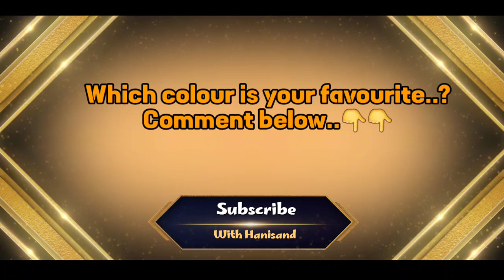Most Relaxation Kinatic Sand ASMR Collection 👌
5 minute crafts slime
bhoot
shorts
sakura
short video
barongan
videos
5 minute crafts
5 minute crafts food
cartoon cartoon
cartoon
bebek
alejo igoa
makeup
123 go
mukbang
truk oleng
gana
asmr
tractor
farel
jcb
song
Sonic
ultraman
minecraft
bts
cartoon cartoon cartoon
farel prayoga
slime
spider-man
siren head
5 minute crafts rainbow
drawing
hani
badut
game
ondel-ondel
tik tok video
bhoot wala
COW
es krim
hantu
comedy
robot
grany
balveer
Songs
alejo
shafa
siêu nhân
sapi
wala
bhoot video
cOW videos
kereta api
train
vedio
cat
chocolate
feet in slime
múa lân
naruto
slime 5 minute crafts
tractor video
fish
zombie
bhoot bhoot
feet slime
glay
kinetic sand
barongsai
bhuter cartoon
ikan
leika
safa
doctor doctor
spiderman
chhotu dada
kartoon
mobil oleng
dinosaurs
hulk
jaranan
lipstick
música
shafa video
baby
bhoot ki kahani
car
joko tingkir ngombe dawet
natia comedy
rainbow friends
19
canciones
kuda
pocong
roblox
slime feet
balloon
cake
cid
dj songs
kucing
snake
spider man
SUDerman
troom troom
XO team
a4
blackpink
cartoon cartoon cartoon cartoon
dance
funny video
gane
ibu hamil
jelly clay
kahani
kucing lucu
ronaldo
sakura simulator
wongkongene
123 go indonesia
bomma padam
dj song
gana song
ice cream
kali mata
reog ponorogo
tiger
chintu tv
darna
free fire
hantu seram
mama
mobil mobilan
papa
pikachu
slime videos
tiktok mashup 2022
vídeo
bangla cartoon
bhoot wala gana
bommalu
Con ma
diana
dinosaur
dinosaurus
doctor
gaan
godzilla
goku
gulli bulli
happy birthday
huggy wuggy
iron man
kartun
kinder joy
pari
rangoli
sand clay
shark
short
story
tractor tractor
123 go hindi
bus
clay
Con mèo
fish vide0
funny videos
gojol
mak peti
orbeez
phim ma
pop it
prashu baby
rainbow asmr
aahat
army
balon
bhoot cartoon
bhoot wala cartOon
chucky
COw dance
COW video
dila kent
eskrim-eskriman
fede vigevani
film sakura
hamil
hanuman chalisa
little singham
mobil
monkey
monkey video
new song
patli kamariya mor hai hai
rainbow sand
saputra
stories
super clay
telugu songs
traktor
youtube shorts
aisnwa nania
asmr eating
chudail
comedy video
eek
football
gadi
har har shambhu
hathi raja
helicopter
katun
kuda poni
masak-masakan
musica
muñequito
một con vit
nasya
pei padam
sakura sakura
techno gamerz
tito
ular
5 minutes craft
5 minutes craft rainbow
acche acche cartoon
aeroplane
allahul kafi robbunal kafi
avengers
ayam
bala bala
bandar
bandar mama
bhojpuri gana
bocil
bts songs
channa
chotu dada
cocomelon
entul
fauji
ganpati
google
halloween
hasbi rabbi jallallah
hindi song
horror story
jana gana mana
jethalal
king kong
kuda lumping
lankybox
m4 tech
manu videos
manusia harimau
mobil truk
mobil-mobilan
monster truck
mrbeast
muñequitos
nhạc thiếu nhi
niloya
patakhe
prashu videoshani sand
sand asmr
kinetic sand
asmr sand
iklan dulux
kinetic sand asmr
clay cutting
ricky berwick
clay cutting
ricky berwick
sand clay
5 minute crafts food
asmr no music
ava max live 2022
barcelona vs intercity
can you dig it bubble guppies
kinetic sand asmr cutting
kinetic sand cutting
mind satisfying videos
raja rani today episode
sand
sand sound
satisfying kinetic sand
sml